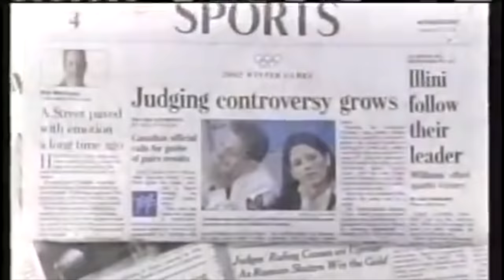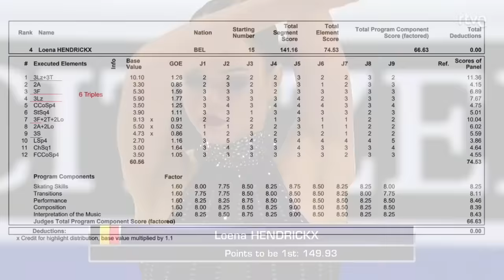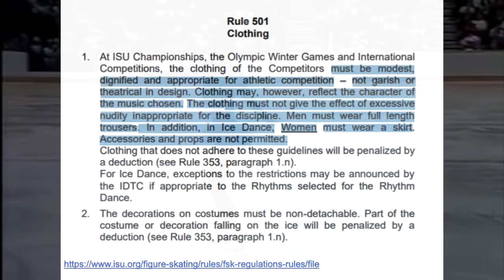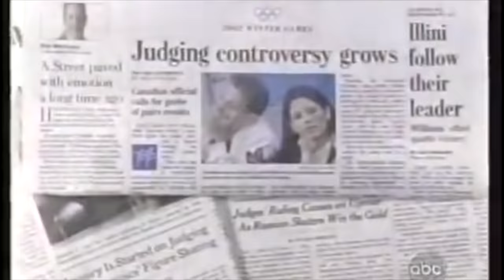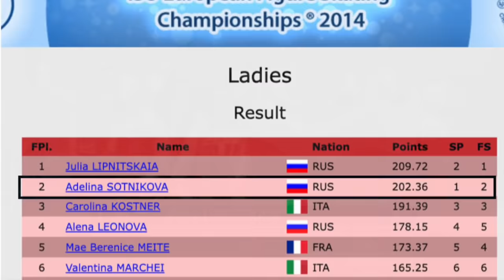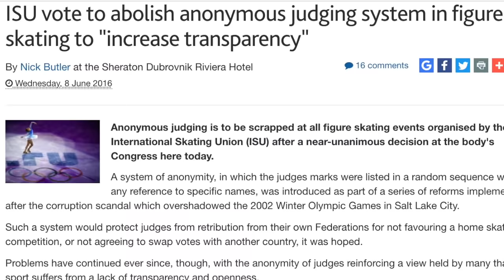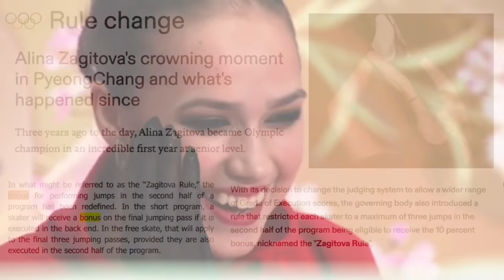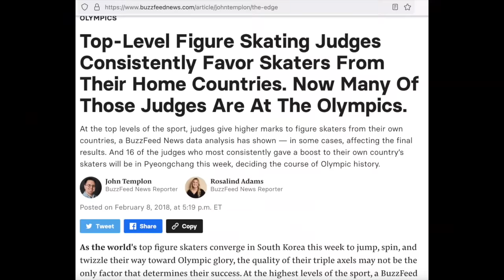Top 10 Scandals on ice and how it changed figure skating judging, scoring and rules forever!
This video is inspired the figure skating mystery series written by Alina Adams.

What were the scandalous and controversial moments that rocked the figure skating world in the past Olympics? We explored how these scandals changed the figure skating judging and rules, and how it shaped the scoring system we have today! Let's take a look!

Timestamp:
Figure Skating Scandals and Fiction Intro | 0:00 - 2:06
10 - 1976 / 1998 Circus - Backflip banned | 2:06 - 4:00
9 - 1981 Worlds - Zayak Rule | 4:00 - 5:13
8 - Sarajevo 1984 - Bolero Legend | 5:13 - 6:43
7 - Costumes - Katarina Rule | 6:43 - 8:11
6 - 1994 Olympics and Worlds - Bloc voting? Sportsmanship? | 8:11 - 10:25
5 - 2002 Salt Lake - IJS Era to begin | 10:25 - 13:28
4 - 2014 Ladies event - Anonymous judging scandal | 13:28 - 16:42
3 - 2014 Men - Falls to be penalised | 16:42 - 18:46
2 - 2018 Women - Zagitova Rule | 18:46 - 20:48
1 - Beijing 2022 - A new scandal brewing? | 20:48 - 24:23

yunakim - 김연아
alinazagitova - Алина Ильназовна Загитова
evgeniamedvedeva - Евгения Армановна Медведева
nathanchen - Nathan Chen
alexandratrusova - Quad queen, Alexandra "Sasha" Vyacheslavovna Trusova, Александра Вячеславовна Трусова
annashcherbakova - Anna Shcherbakova